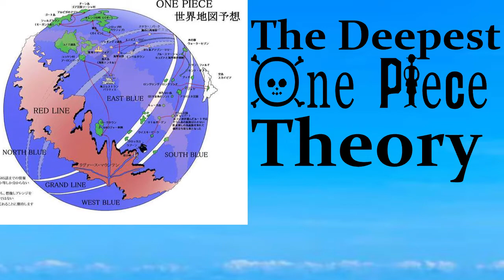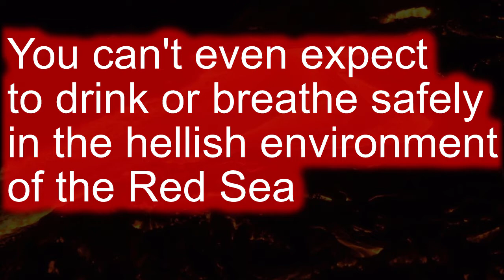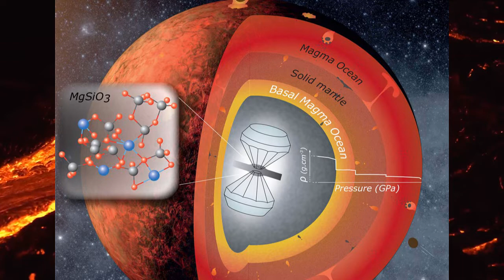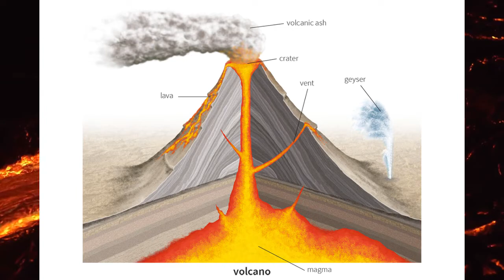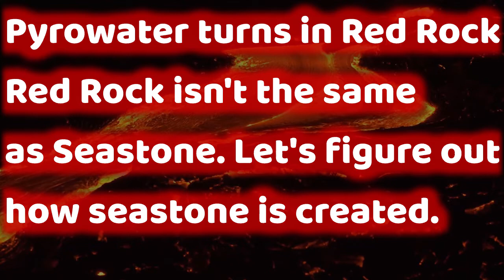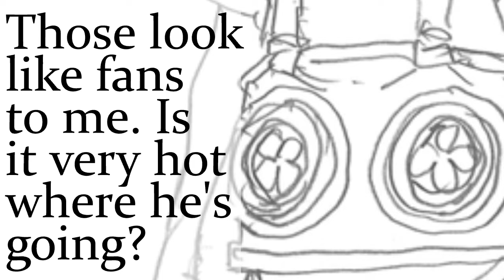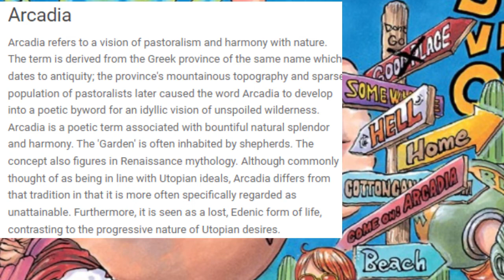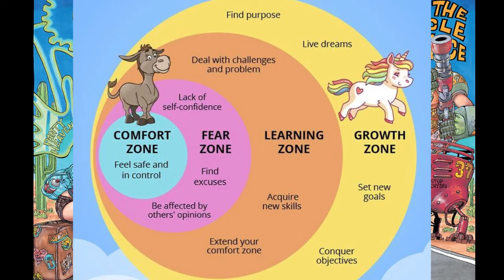The Deepest One Piece Theory - The Red Sea of Hell - Food 4 Thot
Understanding Haki Series